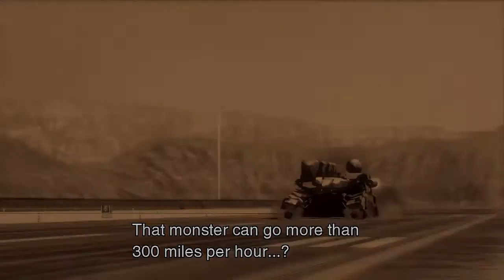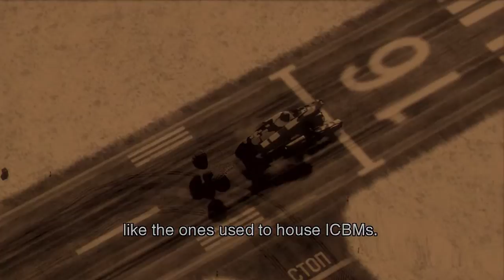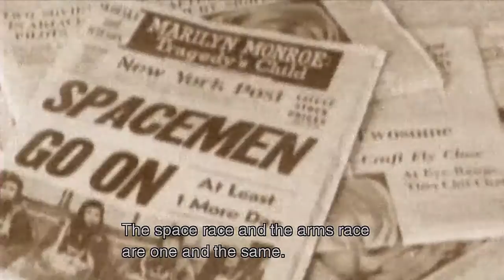Metal Gear Solid 3 HD PS3 Walkthrough [Part 13] [The Fury Stamina Kill]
Hey and welcome to part 13 of my Metal Gear Solid HD PS3 Walkthrough. :D

Watch in 720p and full screen for maximum viewing comfort! But most of all, enjoy!